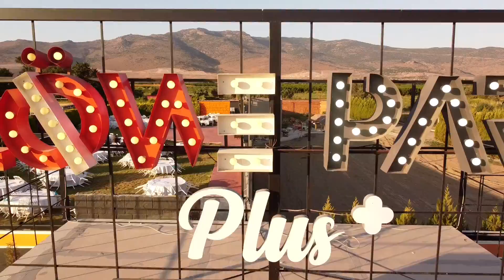LÖWEPARK PLUS KIR DÜĞÜN SALONU TANITIM FILMI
EN GÜZEL GÜNLER İÇİN EN GÜZEL MEKAN